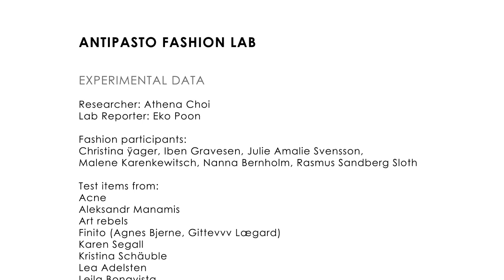Fitting Room Diary Episode 2 - Fashion Experiment